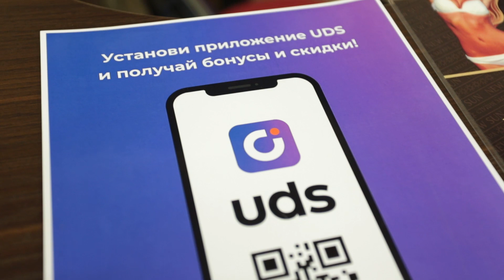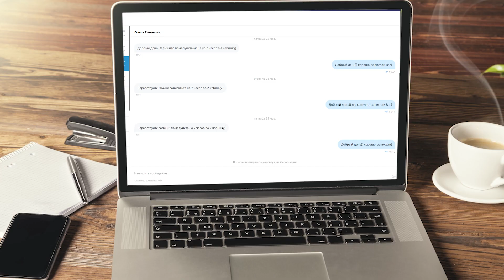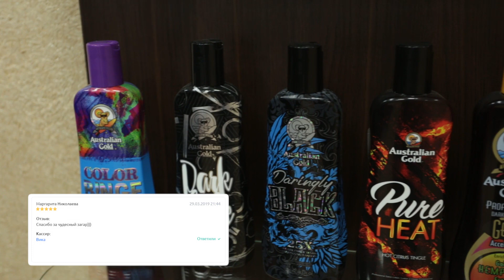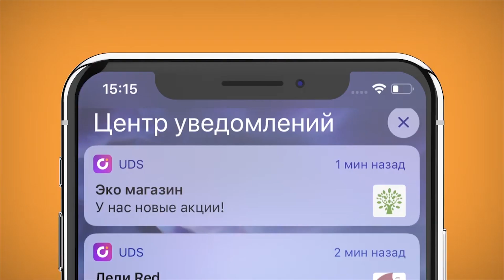UDS в студии загара New Sun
Виктория Шульга — собственник студии загара New Sun поделилась своим опытом внедрения UDS.

— 852 клиента оцифровано;
— 69% совершили покупку хотя бы 1 раз;
— 6 уровней - глубина рекомендаций;

Благодарим партнеров за предоставленный кейс, наставничество и качественное внедрение:
Александр Шинкарев, Ольга Шибецкая - компания H2O. Business Evolution — сертифицированные партнёры по внедрению UDS.